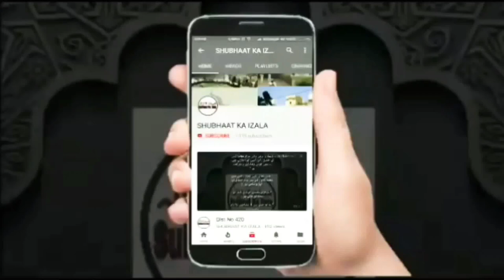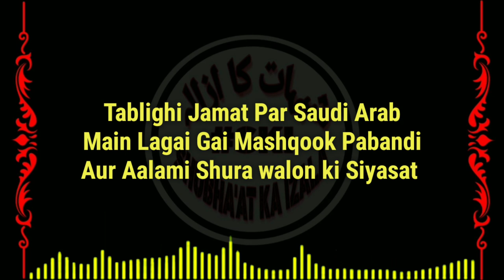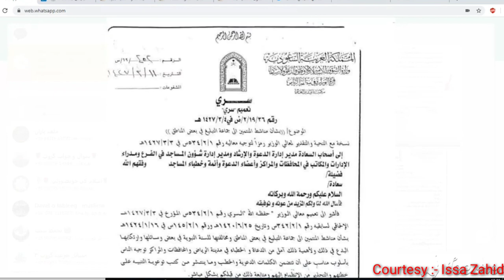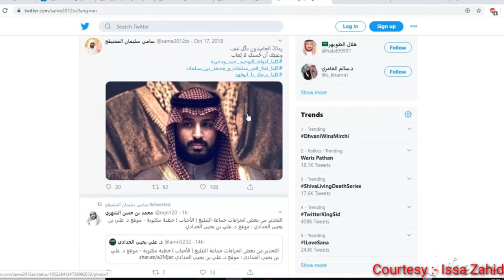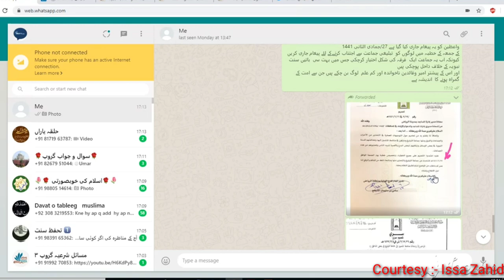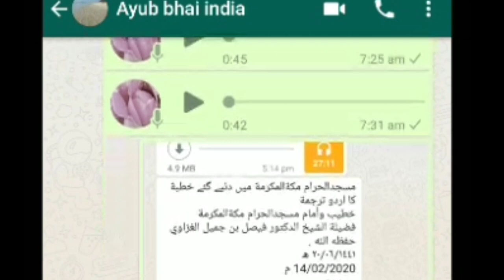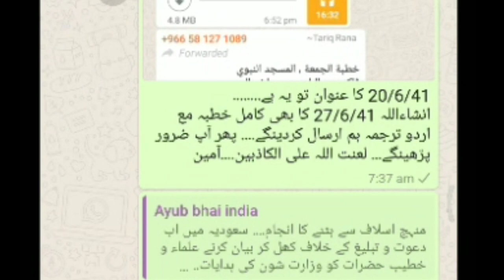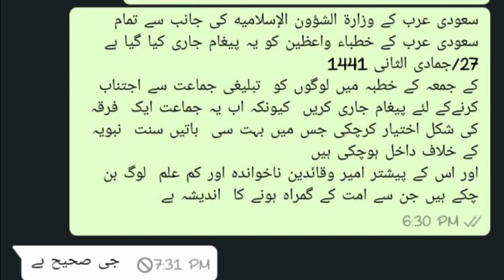Tablighi Jamat Par Saudi Arab Main Lagai Gai Mashqook Pabandi Aur Aalami Shura walon ki Siyasat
Mufti Issa Zahid Sb Mufti.com Ki Taraf se Aham Wazahat
Tablighi Jamat ka be Laag Jayeza
تبلیغی جماعت کا بے لاگ جائزہ
Link 🔗 to download

Bhai Asad Sb Jaddeh Ki Tehqiqi Report

Maulana Jafar nadvi DB Saudi Arabia ki tehreer ki wajahat